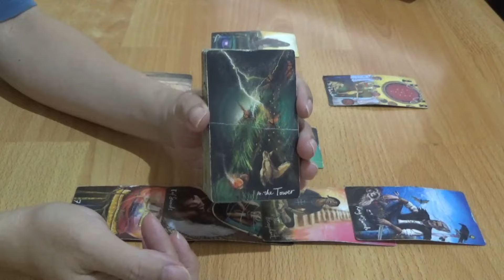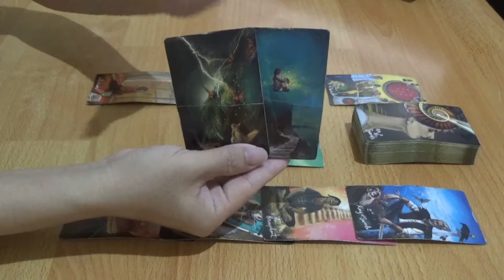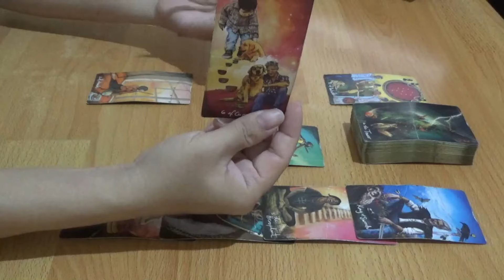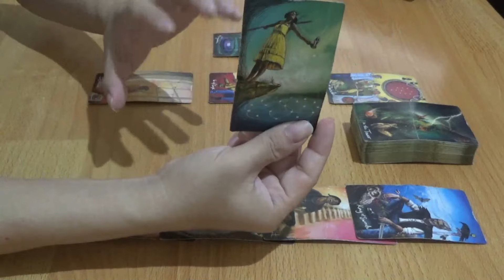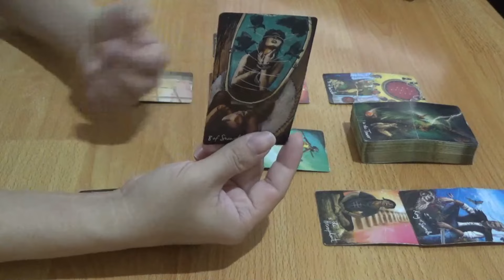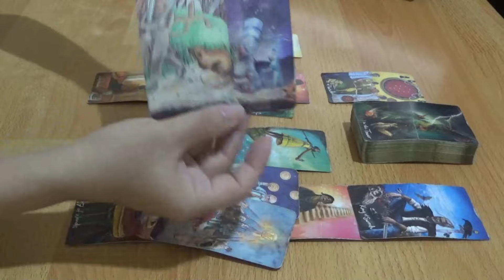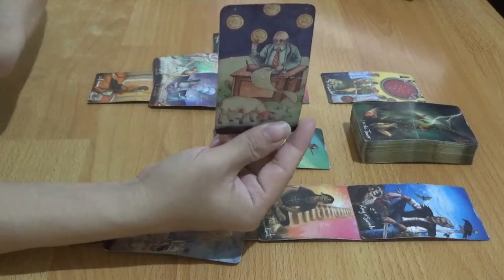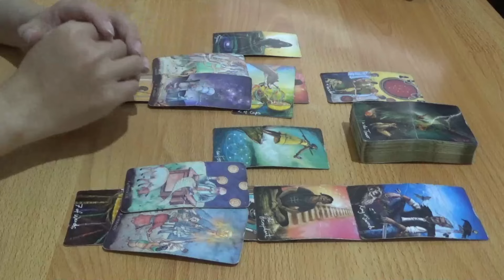Zodiak Aquarius Februari 2024